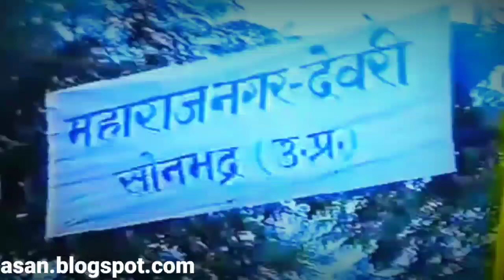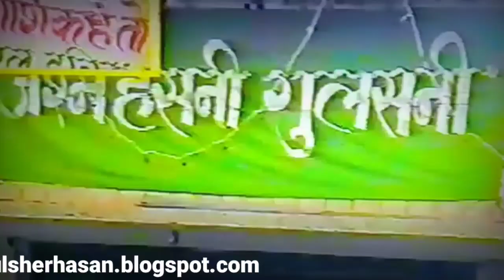तुम्हरी दया से मुर्शीद भाग मोरे जागे जागे/Khwaja Sufi mo. Gulsher Hassan Shah Chintamanpur mirzapur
Hujoor Khwaja Sufi mo.Gulsher Hasan Shah Qibla.
Qadri,chisti,Abululaai,Jahangiri,Hasani Rahmatullah allaih jere sarparasti-Akayen Nemat,Sandil Auliya
Sahibe Sajjada wa Mutawalli- Hajarat Sufi Dilbahar Hasan Shah Sahab Qibla Liyakati, Gulsery Madda Jillahull Ali.